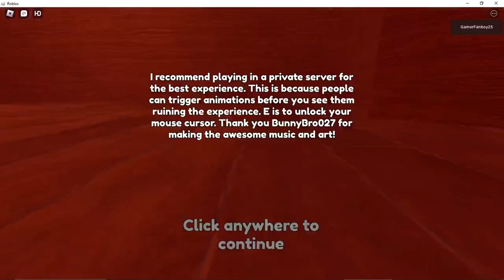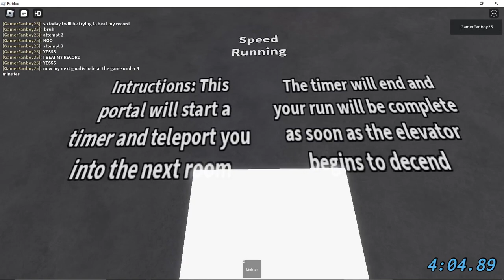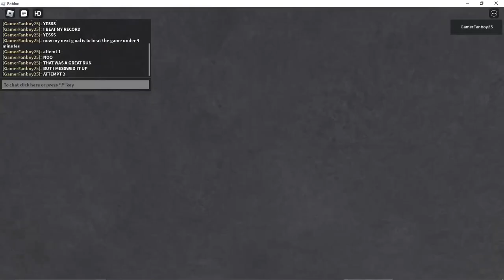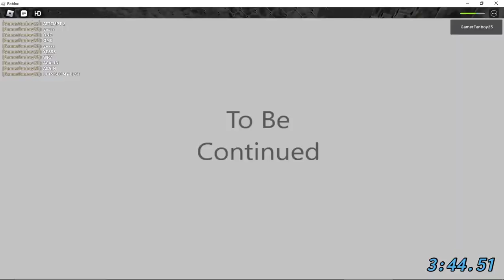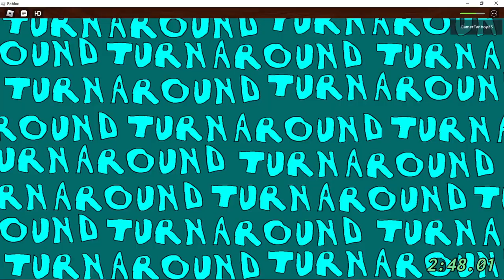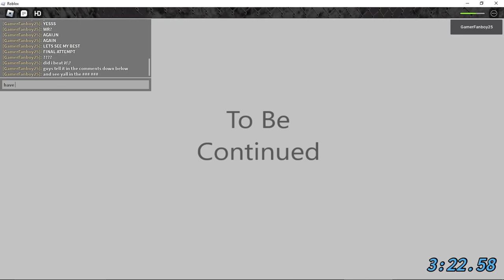Doors but Bad World Record SpeedRun????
did i get wr?